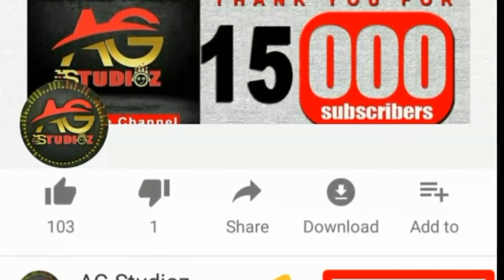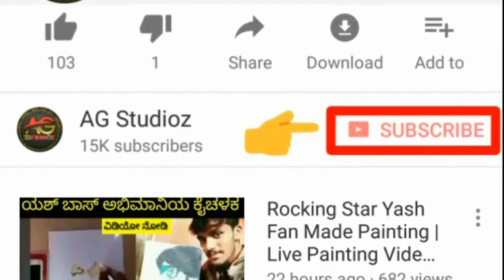Yash Finally Came to Maja Talkies Show | Srujan Lokesh | Rocking Star Yash